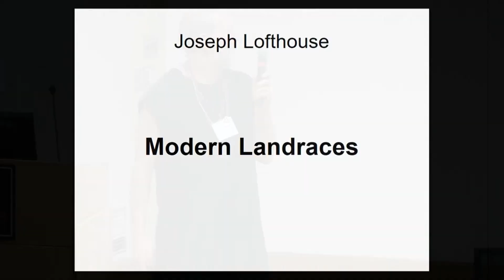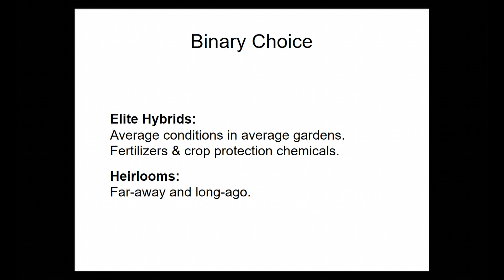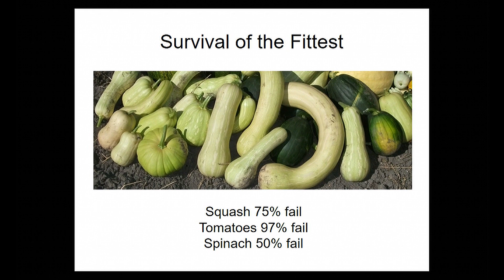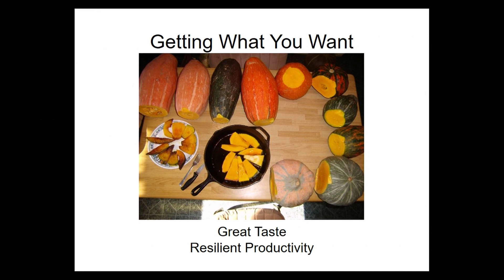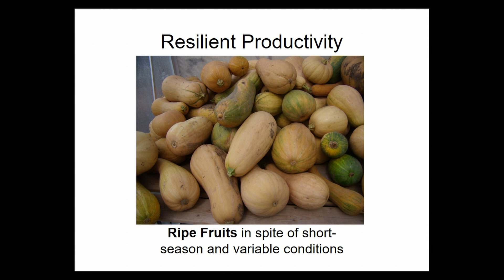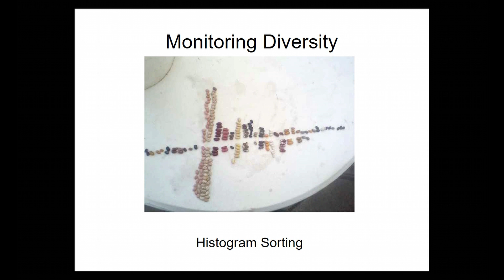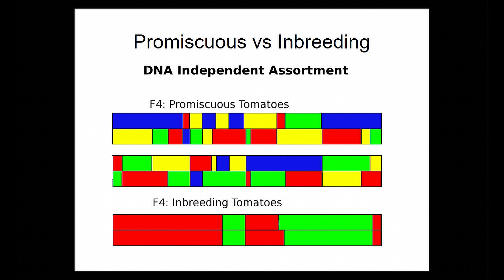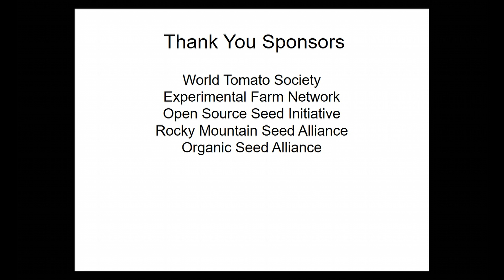Utilizing Agrobiodiveristy Part 2: Joseph Lofthouse, Lofthouse Seeds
This session was recorded at the Organic Seed Growers Conference on February 14, 2020 as part of the session on Utilizing Agrobiodiversity: Breeding for Diversity, Resilience, and In Situ Conservation. More presentations from this session and the conference are available on this playlist.
Organic farming needs diversity at all levels and es-pecially in seed. However, modern breeding for many crops is focused on creating very uniform and homo-geneous varieties. Some organic breeders, farmers, and seed networks are working to counter this trend by consciously breeding for genetic diversity across and within crop types and varieties. Learn from the experience of several breeding initiatives, organic farmers, and researchers who are working to create genetically diversified populations through different strategies to stimulate adaptation. Several initiatives are also working in the European context where in spite of regulatory constraints farmers have organized networks and community seed banks to collectively manage landraces, local varieties, and their newly bred populations. Presenters will share the models and outcomes of two European projects – Dynaversi-ty and Let’s Liberate Diversity – as well as applied, practical breeding strategies to conserve and expand diversity.
The Organic Seed Growers Conference was organized by the Organic Seed Alliance. Recording by eOrganic.